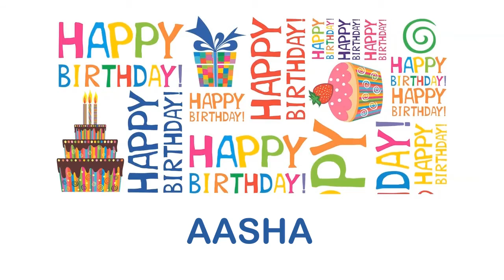Aasha wishes Mensajes